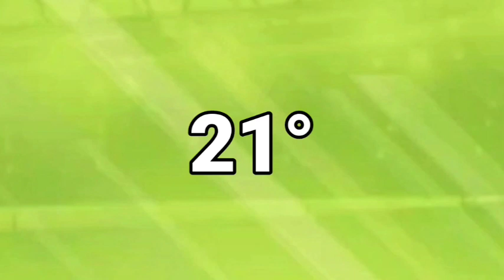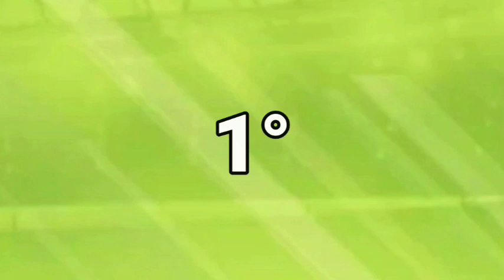Os Melhores Jogadores do Dream League Soccer 2022 !!